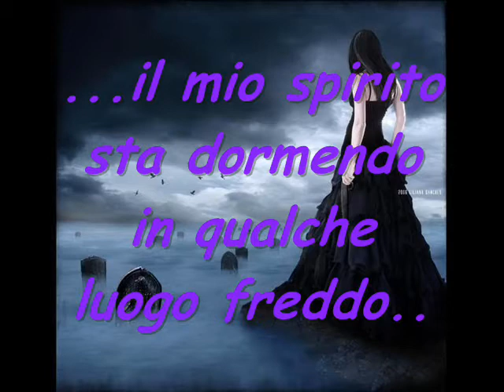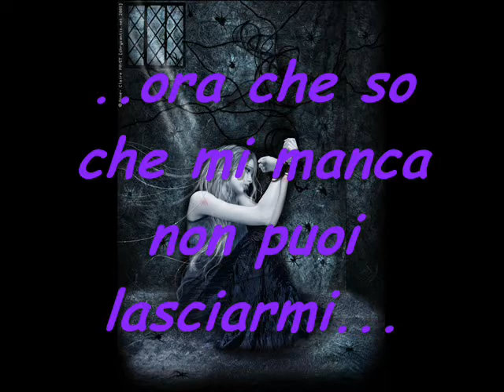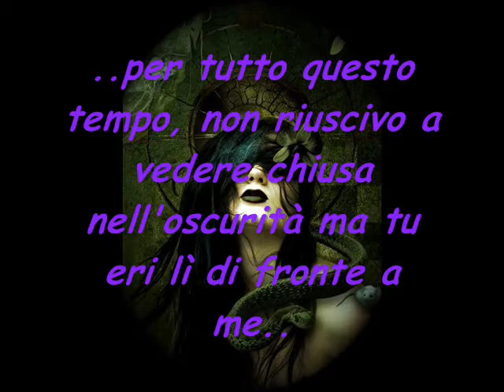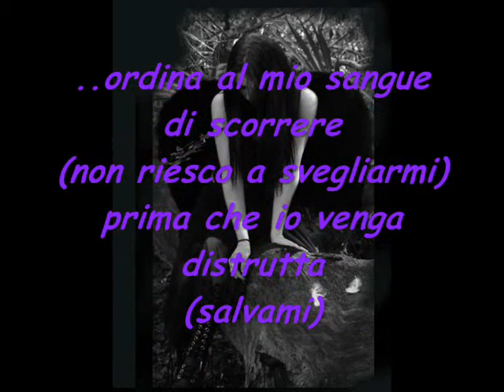bring me to life(testo ita)by mary'78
canzone "Bring me to life" evanascence con testo ita e immagini